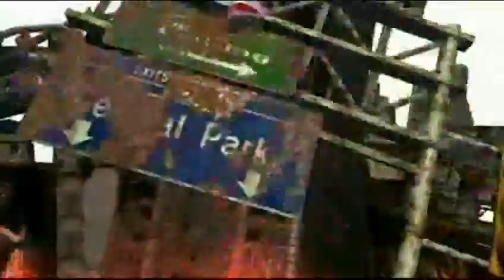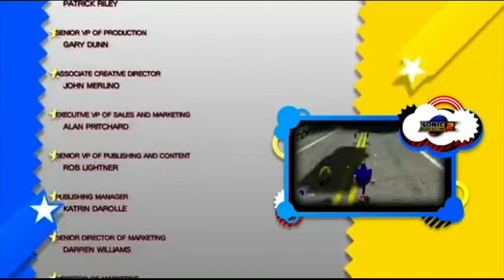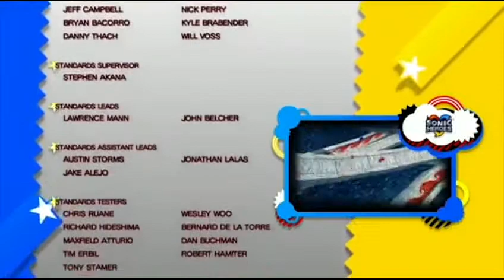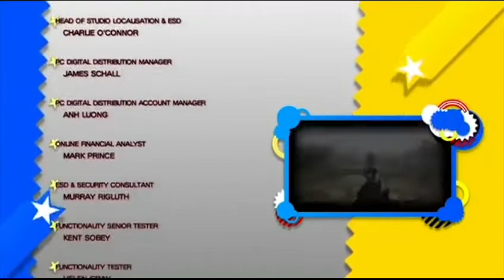SONIC GENERATIONS: Русская озвучка